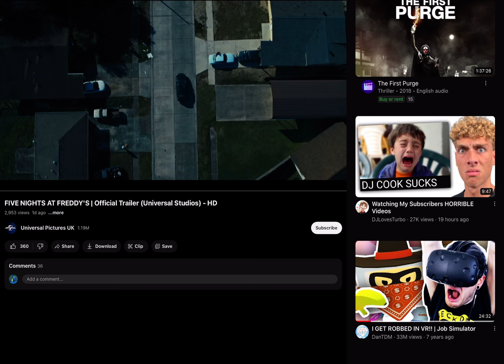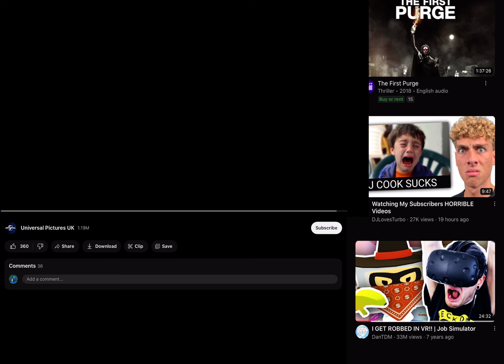Reacting to the NEW FNAF Movie trailer!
Credit to @universalpicturesuk